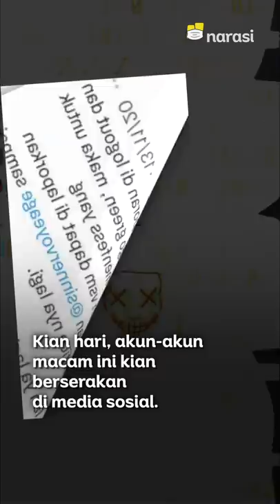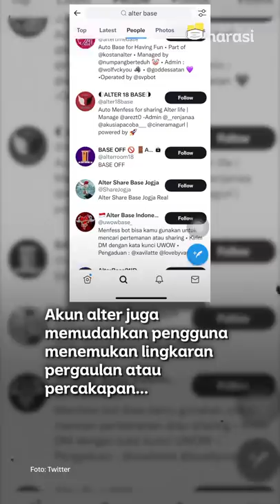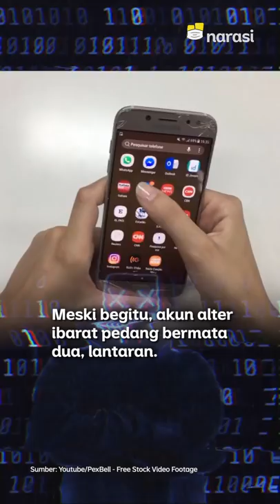Mengenal Akun Alter: Jalan Pelarian di Media Sosial | Narasi Newsroom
Siapa yang punya akun alter?🙋⁣

Akun altermu kamu pake buat apa, nih, kalo boleh tahu?😏⁣

Buat apa pun itu, yang penting dipake secara bertanggung jawab dan jangan ngerugiin orang lain, ya. Tanpa nama bukan berarti lepas dari tanggung jawab lho~ ehe⁣

Ehiya, udah tau apa itu akun alter, kan? Kalau belum, bisa tonton sampai habis video ini, ya, biar kita sama-sama JadiPaham~⁣

(Narasi)